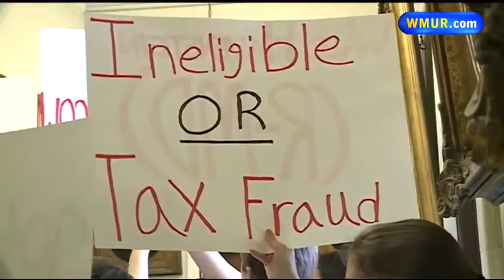Havenstein confronts residency criticisms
Republican candidate Walt Havenstein on Wednesday asked a state commission to verify he's eligible to run for governor, making a pre-emptive move against Democrats who say a Maryland condominium tax break he sought is proof that he hasn't been a leg Subscribe to WMUR on YouTube now